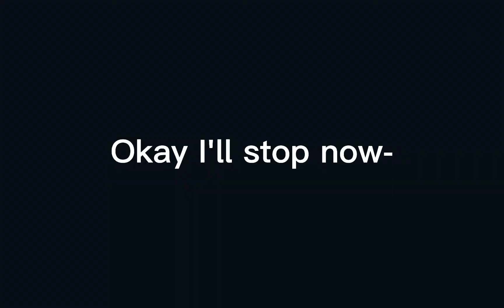Playing MM2 Bc Im Bored..